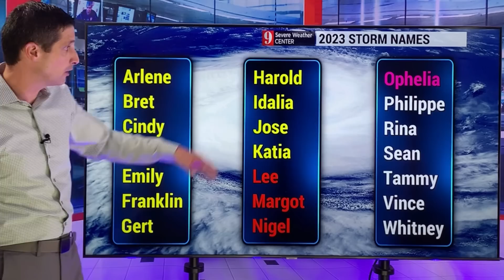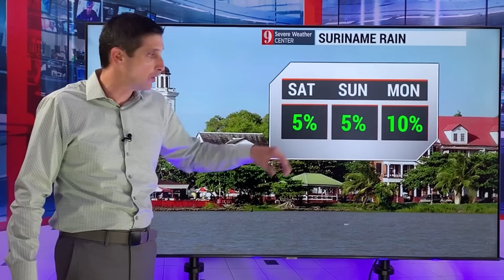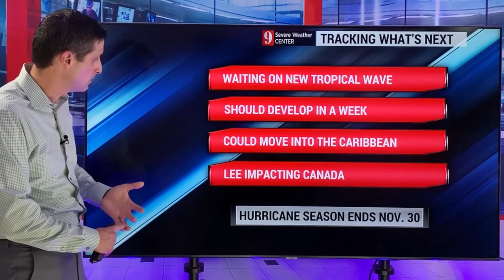Hurricane Season is about to get Very Active...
The Hurricane Season has been active already, but over the next 10 days, we are going to see 4 new areas develop. Multiple tropical storms and hurricanes will form. In this video, I'll breakdown the areas that we need to watch. Plus, Hurricane Lee is making landfall in Canada.

We are thinking of you if you are being impacted by Hurricane Lee. Please stay safe! - Brian